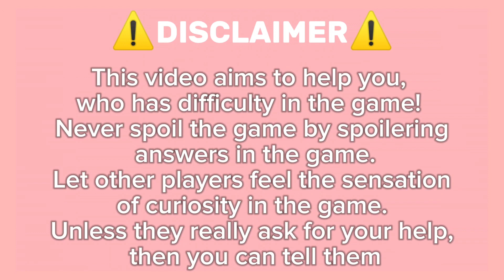How To Get Money Man On Roblox Find The Rappers